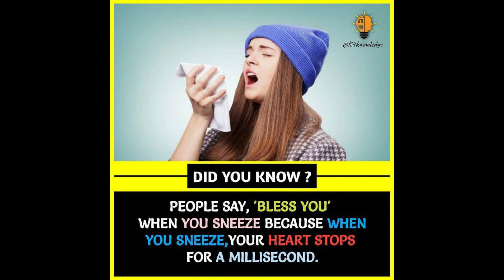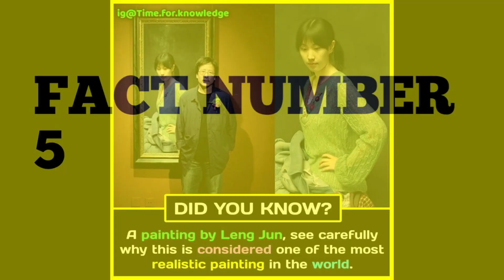OMG !! 😱😱 Interesting Facts you shouldn't Miss#1|Facts Techz|Did You Know Facts ? | GetsetFlyFact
NO MEMES ARE OWNED BY ME ALL THE CREDITS GOES RESPECTED CREATORS OF THE MEMES.